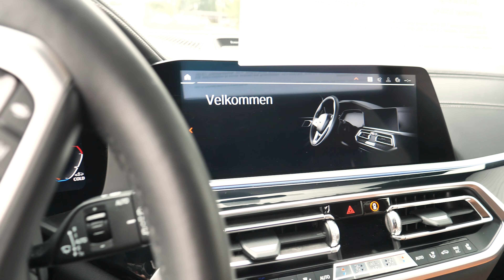Er det en båd? En færge? Måske en Hellerup-traktor?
Ny bil på lager!

Vores nye lagerbil, er en bil der befinder sig i en klasse af biler som ofte er genstand for mange øgenavne. Kigger man på bilen og måden hvorpå den fører sig frem i trafikken, kan man måske også godt forstå, hvorfor øgenavnene bliver givet. Det er bare en bil, der skiller sig ud i lille jantelovs Danmark.

Men! Når bilen er så fed og komplet som vores nye lagerbil er, så er det også okay, at skille sig lidt ud fra mængden.

Se videoen og bliv klogere - god fornøjelse!